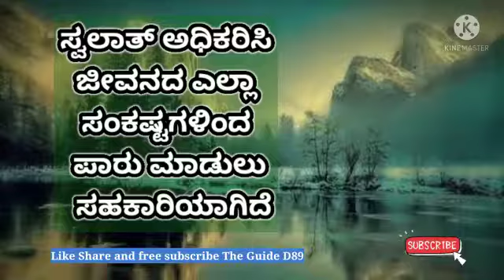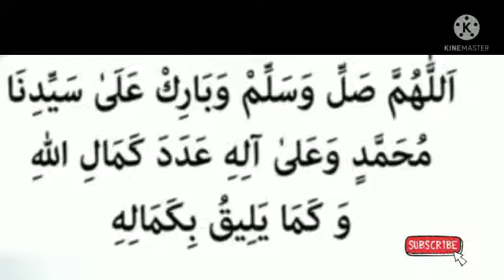ಸ್ವಲಾತ್ ಅಧಿಕರಿಸಿ ಜೀವನದ ಎಲ್ಲಾ ಸಂಕಷ್ಟಗಳಿಂದ ಪಾರು ಮಾಡುಲು ಸಹಕಾರಿಯಾಗಿದೆ@theguided8956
ಸ್ವಲಾತ್ ಅಧಿಕರಿಸಿ ಜೀವನದ ಎಲ್ಲಾ ಸಂಕಷ್ಟಗಳಿಂದ ಪಾರು ಮಾಡುಲು  ಸಹಕಾರಿಯಾಗಿದೆ@theguided89